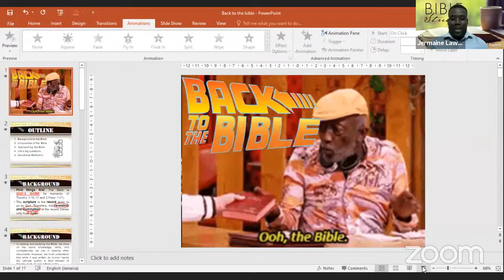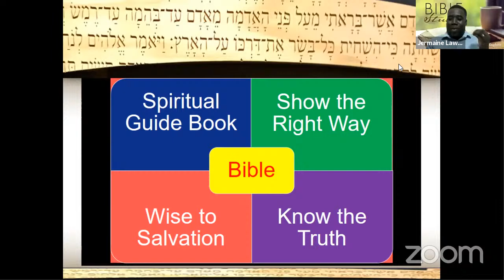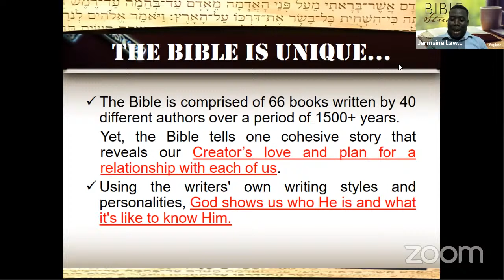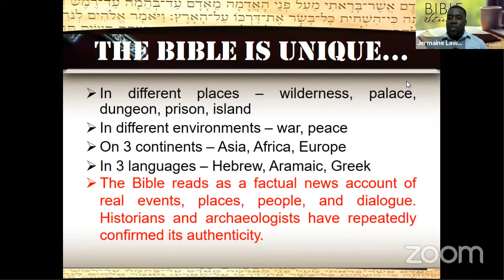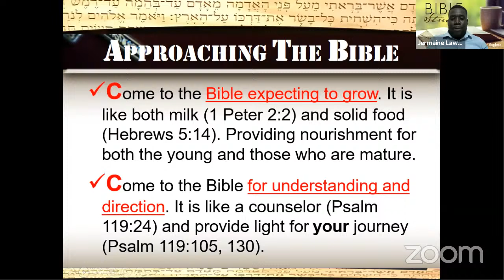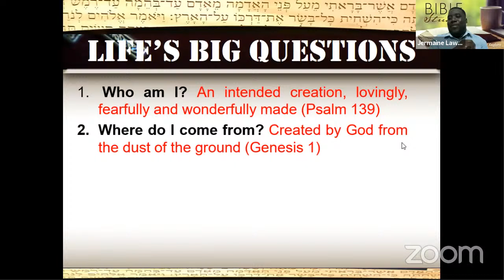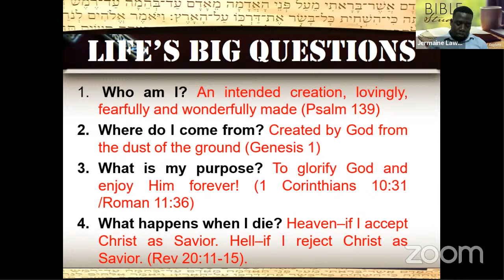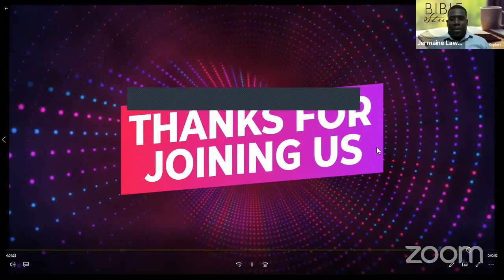"Back to the Bible" \\ Bible Study \\ April 21, 2021